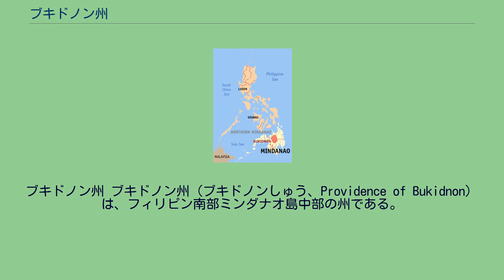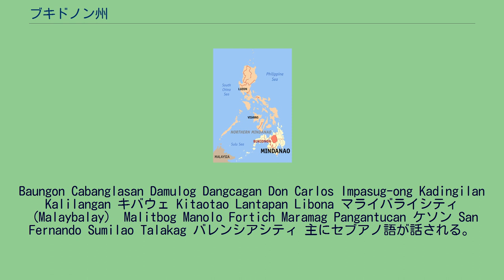ブキドノン州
ブキドノン州 ブキドノン州（ブキドノンしゅう、Providence of Bukidnon）は、フィリピン南部ミンダナオ島中部の州である。
北ミンダナオ地方（Northern Mindanao, Region X）に属している。
州都はマライバライ（Malaybalay）。
面積は8,293.8km2、人口は1,415,226人（2015年）。
北西にラナオ・デル・ノルテ州、北にミサミス・オリエンタル州、東にカラガ地方のアグサン・デル・スル州、ダバオ地方の北ダバオ州、南にソクサージェン地方のコタバト州、西にバンサモロ自治地域のラナオ・デル・スル州と接する内陸の州である。
州内には2,800mを越える山々をもつ。
ブキドノン州は、2市（マライバライシティ、バレンシアシティ）、20町を擁す。
Baungon Cabanglasan Damulog Dangcagan Don Carlos Impasug-ong Kadingilan Kalilangan キバウェ Kitaotao Lantapan Libona マライバライシティ（Malaybalay） Malitbog Manolo Fortich Maramag Pangantucan ケソン San Fernando Sumilao Talakag バレンシアシティ 主にセブアノ語が話される。